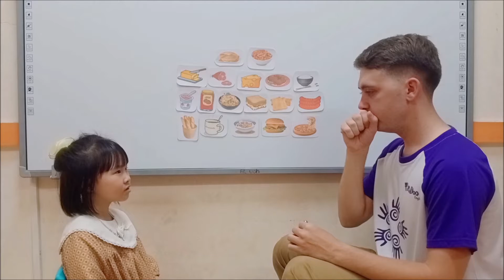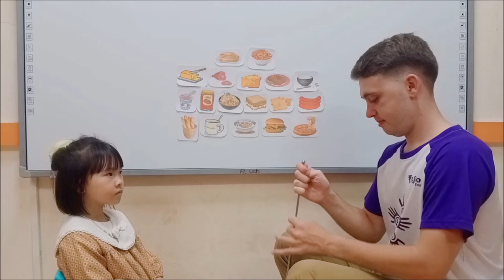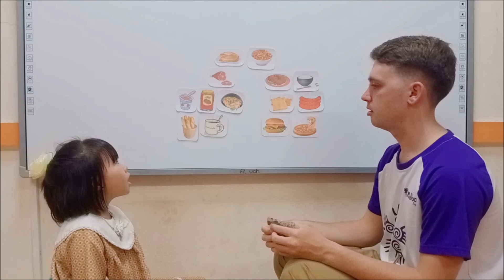[PSE Viet Tri] Daisy_D5_Breakfast_Achu 02